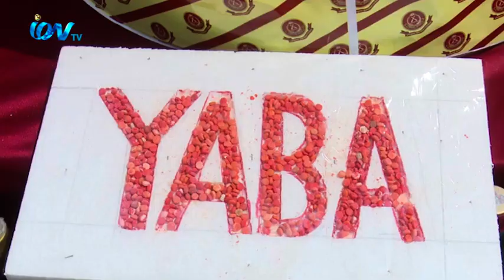সিলেটে বিভিন্ন ব্র‍্যান্ডের প্রায় ১০ কোটি ৭৬ লাখ টাকার মাদক ধ্বংস করেছে বর্ডার গার্ড বাংলাদেশ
সিলেটে বিভিন্ন ব্র‍্যান্ডের প্রায় ১০ কোটি ৭৬ লাখ টাকার মাদক ধ্বংস করেছে বর্ডার গার্ড বাংলাদেশ। বিজিবি ১৯ ব্যাটালিয়নের বাস্কেটবল গ্রাউন্ডে এসব ধ্বংস করা হয়। প্রায় দু বছর ধরে জকিগঞ্জ সীমান্তের বিভিন্ন এলাকা থেকে এসব উদ্ধার ও জব্দ করা হয়। বিজিবির রিজিয়ন কমাণ্ডার এ বি এম নওরোজ এহসান, বিএসসি, পিএসসি, বলেন, যে পরিমাণ মাদক জব্দ ও উদ্ধার করা হয়েছে তার চেয়ে কয়েকগুন মাদক সমাজে ছড়িয়ে পড়েছে। তিনি মাদকদ্রব্য পাচার রোধে আইনশৃঙ্খলা রক্ষাকারী বাহিনীর পাশাপাশি সবার সহযোগিতা কামনা করেন।

iON TV,
Sky 782